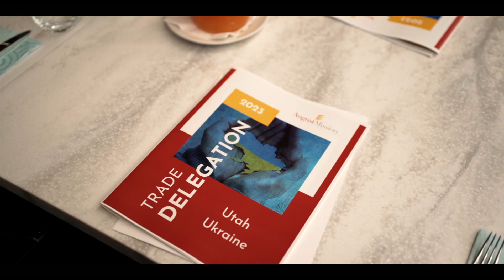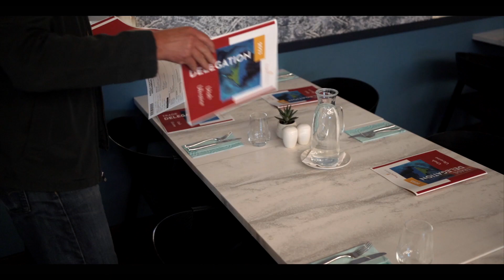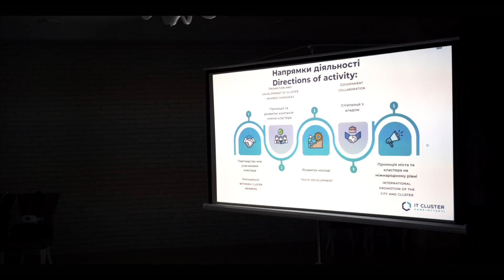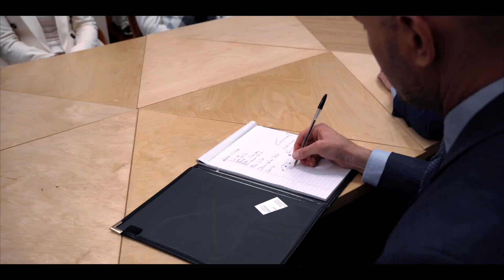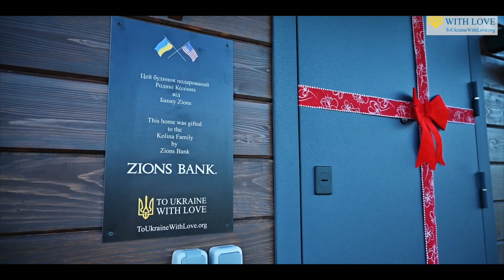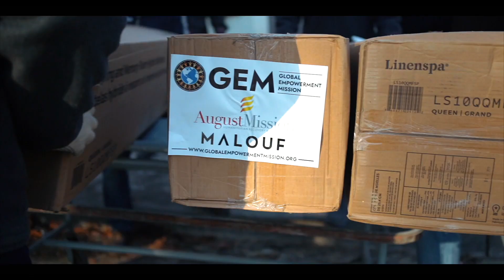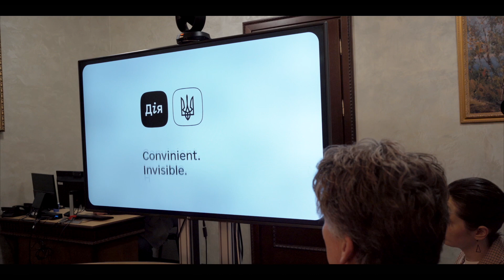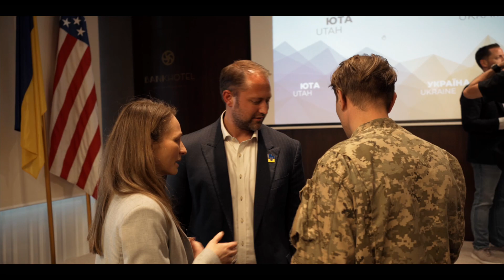Full Documentary: Utah Trade Delegation into Ukraine 2023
In May 2023, August Mission worked with @worldtradecenterutah to organize and execute the first official state-level delegation into Ukraine. Taking multiple businesses, foundations, and elected representatives on an 8-day trip, it was the first time the World Trade Center has gone into an active war zone. The trip culminated in a meeting with President Zelenskyy and paved the way for future trade, investment, and business relationships.